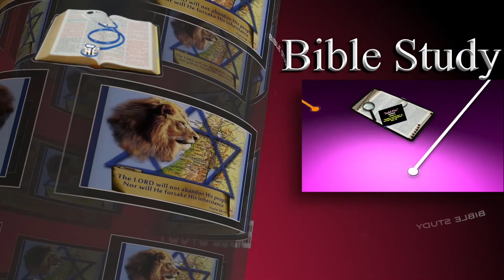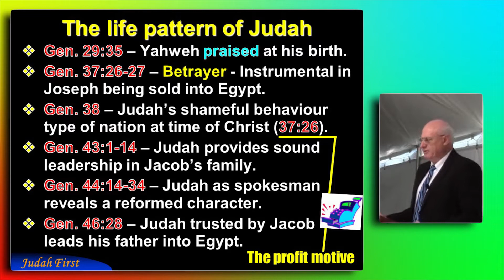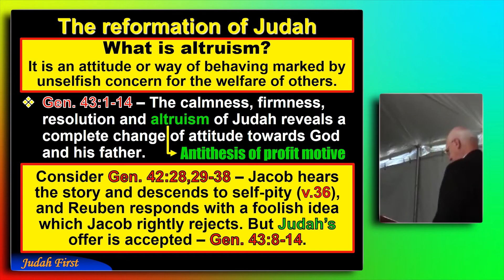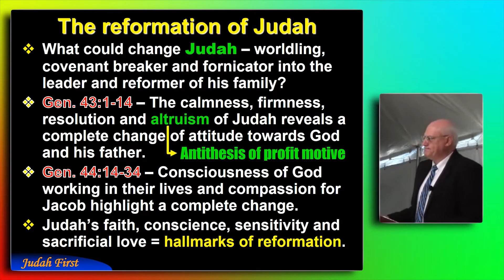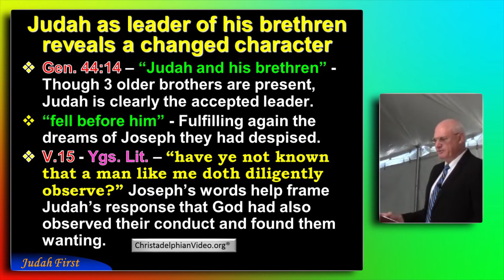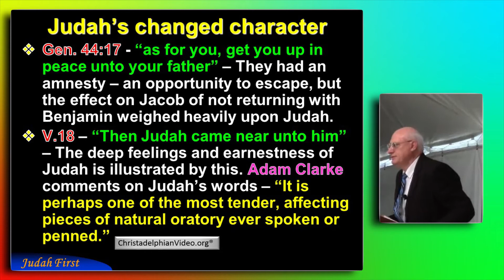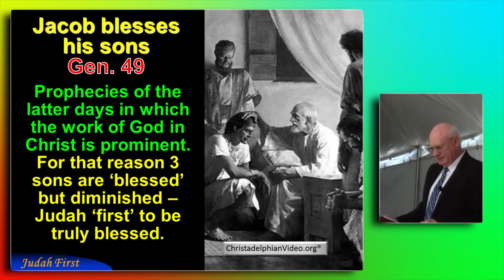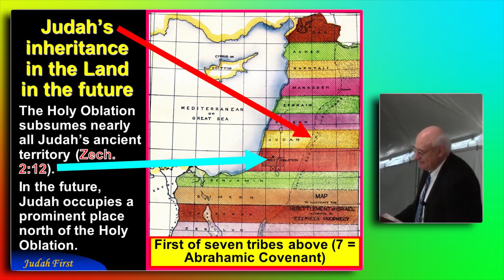Study 2 Judah's conversion A scourged son received